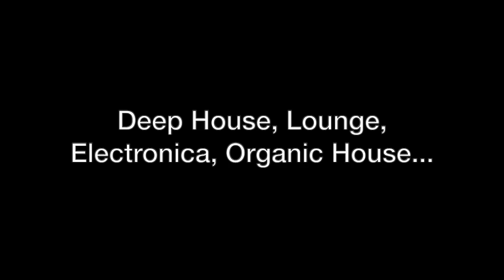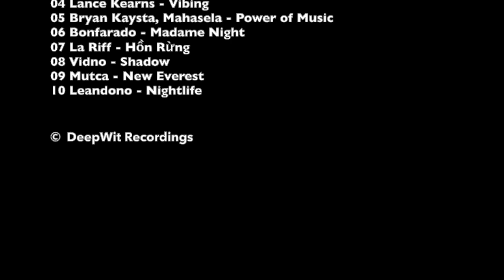Autumn Air, Vol. 11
01 Pandani - Feverfew (Woki Toki Remix)
02 Mellow Men - Yoshi's Dream
03 Future Kings Of House SA - Good Lovin (Suicide Mix)
04 Lance Kearns - Vibing
05 Bryan Kaysta, Mahasela - Power of Music
06 Bonfarado - Madame Night
07 La Riff - Hồn Rừng08 Vidno - Shadow
09 Mutca - New Everest
10 Leandono - Nightlife